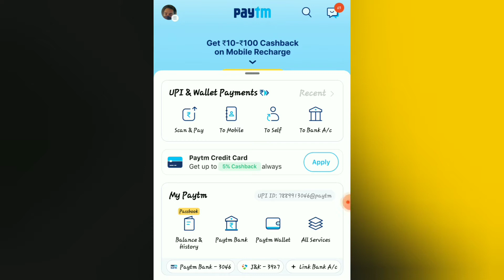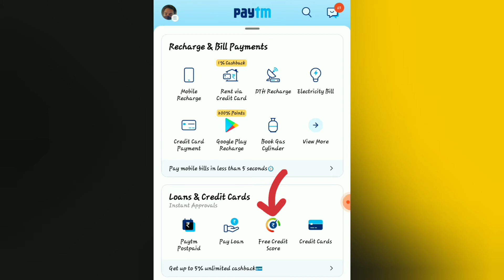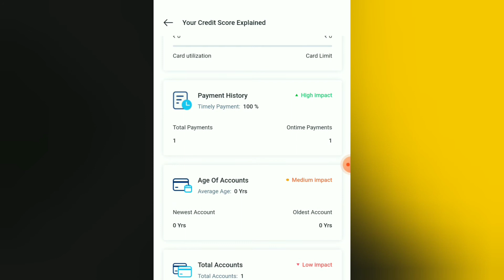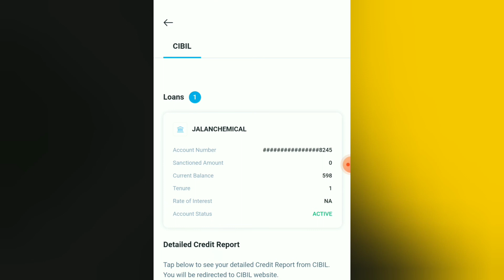HOW TO CHECK CIBIL SCORE IN MOBILE PHONE /CHECK CREDIT SCORE ONLINE BY USING MOBILE PHONE 2022